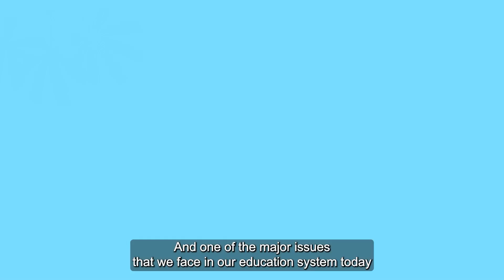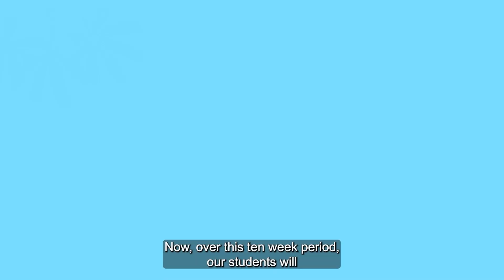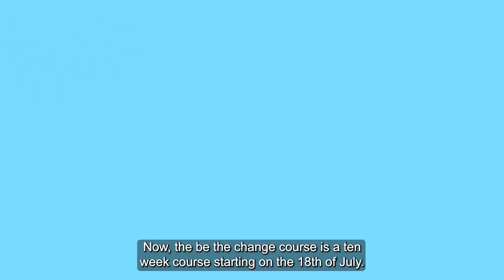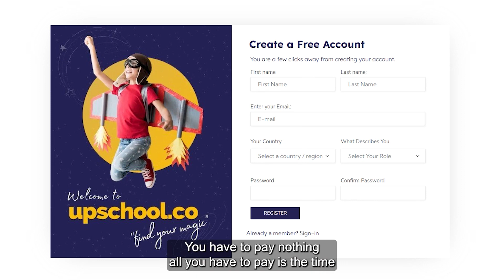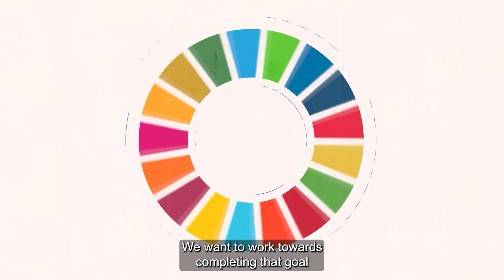Be the Change - Upschool Promotional Video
A Project to Empower Students to "Be the Change"
This 10-week course involves students working collaboratively to create change within their local communities, with an aim to complete 170 actions that are in line with the United Nations Sustainable Development Goals (SDGs).

The students will use purpose-based educational activities to create and evaluate change within their community and beyond. All students will be invited to attend the annual World Upschool Conference, held each year around World Children’s Day, with a selected number of participants presenting their work to all global attendees.